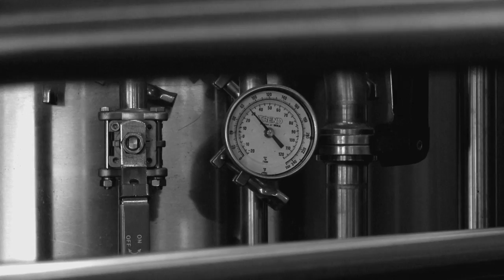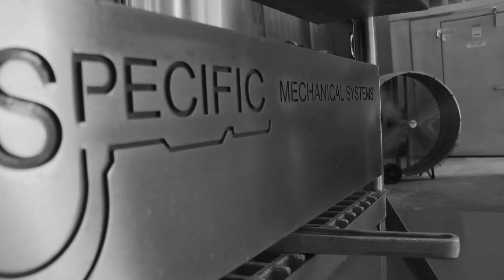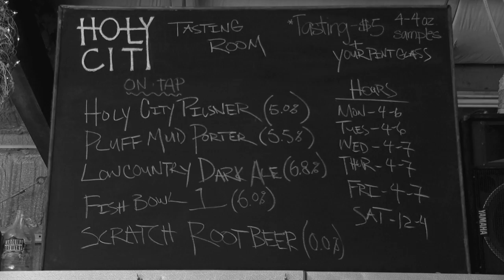Holy City Hops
Holy City Brewing is a small brewery located in Charleston, South Carolina and has had a very successful first year in business.  Head brewer and co-owner, Chris Brown talks about the brewery, their philosophy and what he loves about brewing beer.